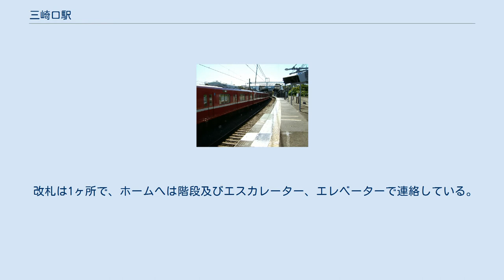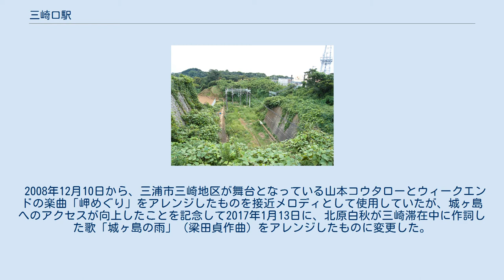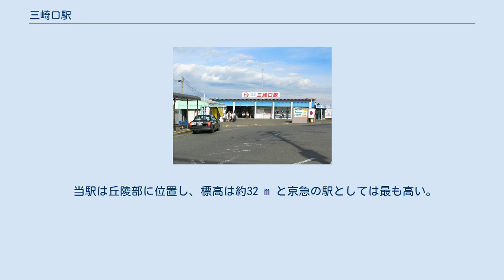三崎口駅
三崎口駅（みさきぐちえき）は、神奈川県三浦市初声町下宮田にある京浜急行電鉄久里浜線の駅。
 国道134号に面した場所にあり、三浦市の中心市街地である三崎までは4kmほど離れている。
建設当初、久里浜線の終点は油壺駅とされていたが、自然破壊の恐れがあることなどから用地の取得が困難を極めたため、暫定的なターミナルとしてバスとの連絡に便利な国道134号との交点に当駅が建設された。
駅名は三崎への入口という意味合いから付けられたものである。
その後、油壺駅までの延伸については、2016年3月16日に行われた決算発表で事実上凍結されている。
（京急久里浜線#路線の延伸計画も参照） 当駅は京急電鉄ならびに関東地方の大手私鉄では最南端の駅でもある。
ただし、地形の関係で三浦海岸側は高架、終端側は掘割である。
終端側では国道134号をくぐる部分まで線路が敷設されており、その先には京急の変電所が設置されている。
のりばは、東から1番線、2番線となっており、両ホームは区別なく使用される。
三浦海岸駅までの区間は単線だが、複線分の用地が確保されている。
 改札は1ヶ所で、ホームへは階段及びエスカレーター、エレベーターで連絡している。
 なお、2ドアの2100形電車で到着した場合、座席の方向転換が行われるため、乗客の降車後一旦ドアを閉めて、座席の方向転換終了後に乗車となる。
 2008年12月10日から、三浦市三崎地区が舞台となっている山本コウタローとウィークエンドの楽曲「岬めぐり」をアレンジしたものを接近メロディとして使用していたが、城ヶ島へのアクセスが向上したことを記念して2017年1月13日に、北原白秋が三崎滞在中に作詞した歌「城ヶ島の雨」（梁田貞作曲）をアレンジしたものに変更した。
メロディはいずれもスイッチの制作で、編曲は塩塚博が手掛けた。
 2019年（令和元年）度の1日平均乗降人員は16,683人で、京急線全72駅中45位。
 近年の1日平均乗降人員と乗車人員は下表の通り。
 当駅は丘陵部に位置し、標高は約32 m と京急の駅としては最も高い。
周辺にはキャベツやスイカ、大根などの畑作地と雑木林が広がっているが、大規模な宅地開発も行われている。
また、商業施設の開発を行う計画もある。
 京浜急行バスにより、三崎や油壺、横須賀市西部への路線バスが運行されている。
駅前はバスターミナルとなっており、当駅を起終点とする系統も多い。
路線の詳細は京浜急行バス三崎営業所と京浜急行バス衣笠営業所を参照されたい。
なお、元日には初日の出観賞のため、列車と連動して城ヶ島行臨時バスが運転される。